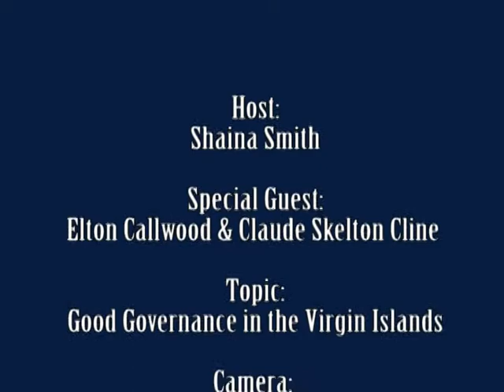Good Governance in the Virgin Islands Part 3 w/ Elton Callwood & Claude Skelton Cline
Claude Skelton Cline, Pastor & Community Activist.
Elton Callwood, Managing Director, Relyon Media Group.

If you would like to be a guest on the show you can contact Shaina Smith at: